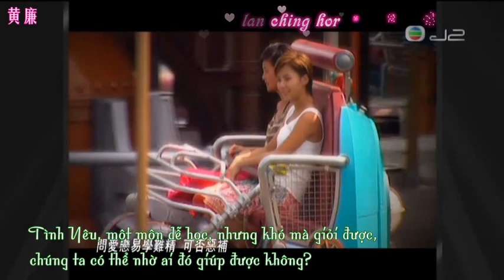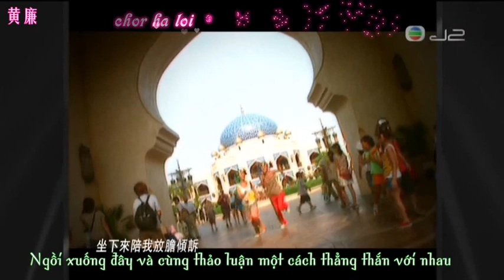[Vietsub] Twins - Tình Yêu Thầm Kín Tại Lớp Học Thêm | 明愛暗戀補習社 TVB DN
Raw: heytwins
Effect: Thanh Hoàng
Translator: Narcissus
Have fun